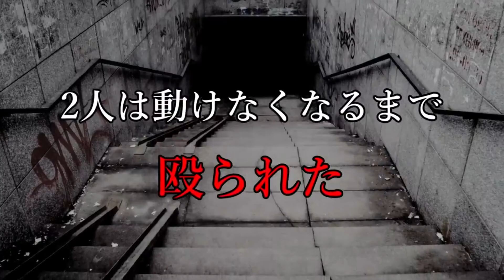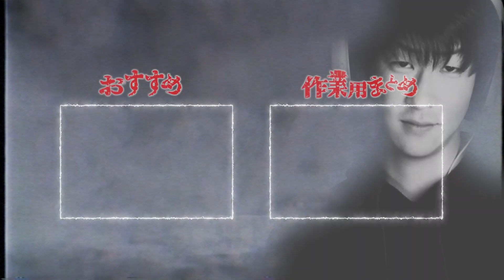【最悪の結末】東大阪集団暴行殺人事件【たっくーtv/切り抜き】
三角関係の末路

本日は「【【衝撃】親友同士の喧嘩が死刑判決まで縺れた集団暴行事件」の切り抜き動画です。
元動画では他のお話も紹介されているので、是非そちらもご覧ください。

■元動画
【衝撃】親友同士の喧嘩が死刑判決まで縺れた集団暴行事件